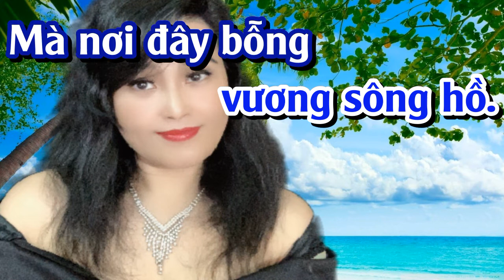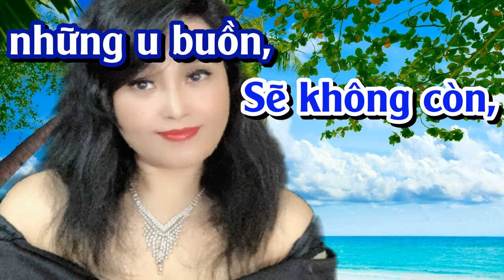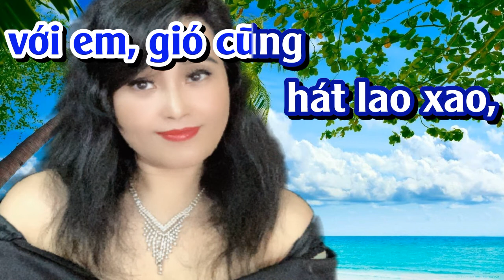NGƯỜI ĐẾN TỪ TRIỀU CHÂU KARAOKE TONE NAM (PHUOC TINH)